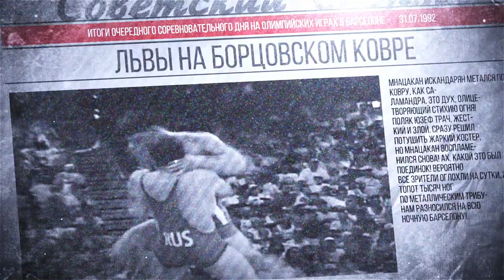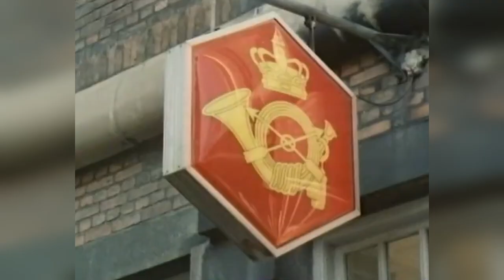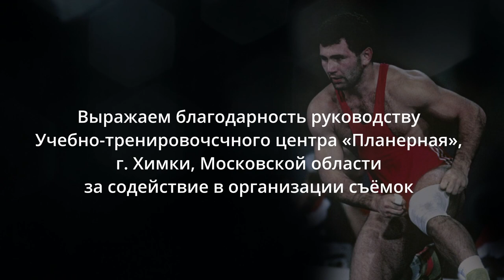Мнацакан Искандарян. Путь борца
Фильм к 30-летию победы борцов СНГ на Олимпийских играх в Барселоне.

О своем борцовском пути рассказал Мнацакан Искандарян - победитель Олимпийских игр, трехкратный чемпион мира и двукратный чемпион Европы, заслуженный мастер спорта СССР, заслуженный тренер России. В этом году Мнацакану Фрунзевичу исполнилось 55 лет.
За съемку фильма благодарим Федерацию спортивной борьбы России и Фонд Карелина,